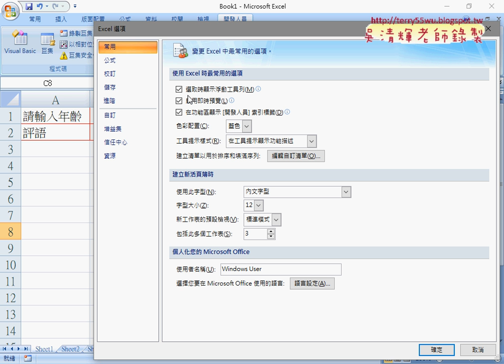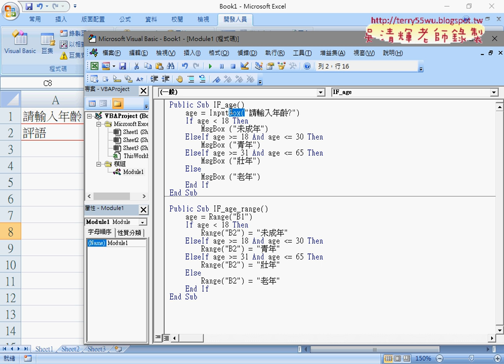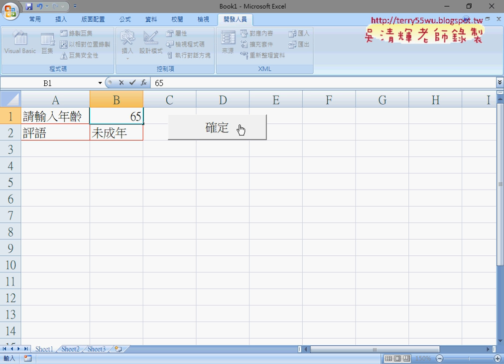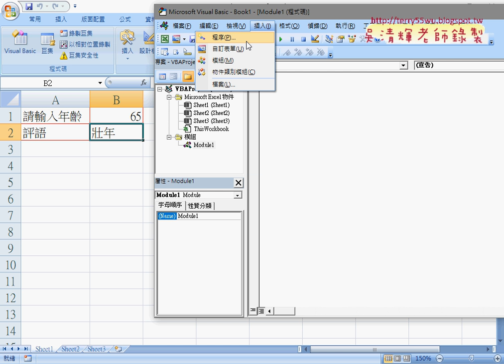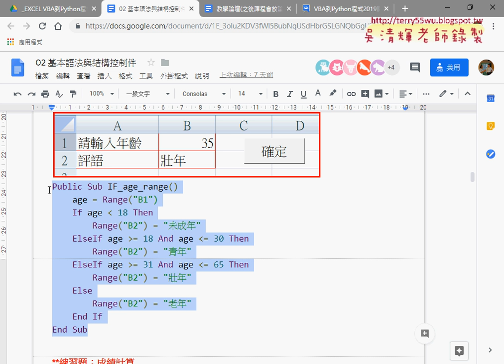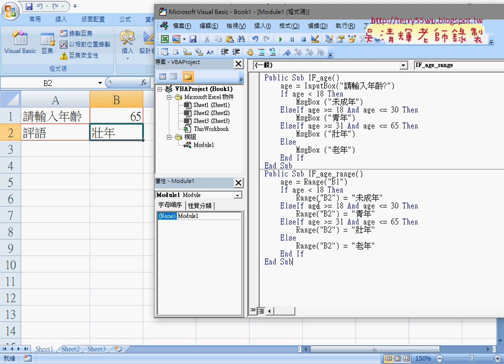02 PYTHON程式轉VBA說明